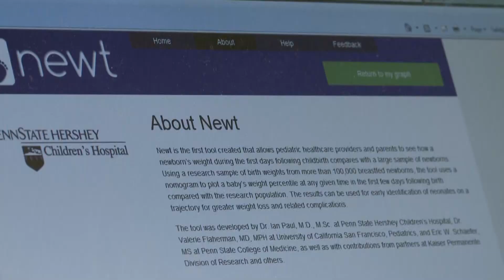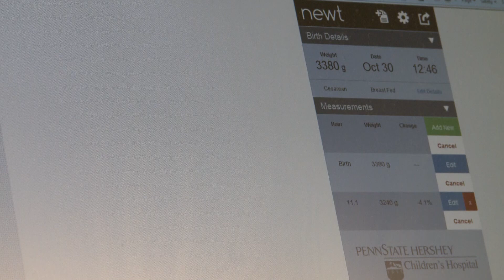Newborn Weight Tool (Newt) – Penn State Health Children’s Hospital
A new online tool is the first of its kind to help pediatricians determine whether exclusively breastfed newborns have lost too much weight in the first days of life.  The tool was developed at Penn State College of Medicine through research conducted jointly with University of California, San Francisco. The Newborn Weight Tool, or Newt was developed using a research sample of hourly birth weights from more than 100,000 breastfed newborns. In this video, Dr. Ian Paul, professor of pediatrics and public health sciences at Penn State College of Medicine and pediatrician at Penn State Health Children’s Hospital, talks about how Newt fills an important void.